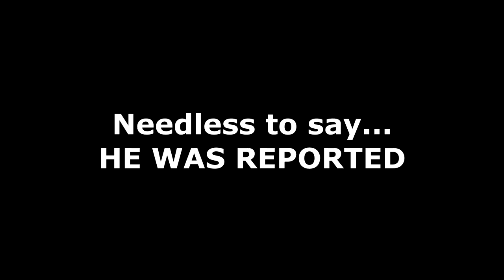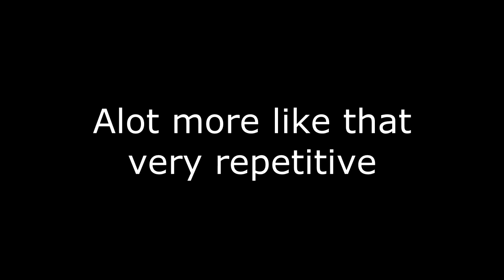LAGSWITCHED! - Dead by Daylight - Survivor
Dark times for DbD indeed...

Give the team a look see. We're one of the best on PS4